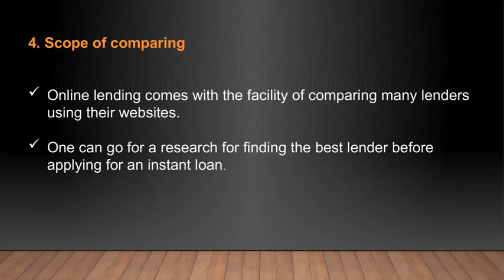Why People Prefer Online Lending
The access to the internet through systems and cell phones has made it easy and handy to avail the benefits. Along with many other sectors, the finance sector has also changed its appearance when internet entered in this field.
Personal loans are the saviour during your financial hard times.

There are many reasons which have made online lending a preferable one.

1. People are always connected
The best part of the internet is that you will be ever connected to the world so with your lender. Each and every step of the loan process can be monitored by the borrower. It brings transparency to the whole process which is always welcomed by a concerned borrower.

2. Advantage of sending documents online
The online loans have made the documentation process super convenient by introducing the process of sending documents online. Online documentation doesn't only make the process easy but it is environment-friendly too. One has to scan the required the document and upload it to the lender's website which is a work of few minutes only.

3. Faster than fast cash
Loans online are very fast, even faster than the process which is called 'fast cash'. Online loans are the fastest among all other unsecured credit products. It takes only a few hours to disburse the amount and receiving it in the bank account of the borrower. In a world where everything goes at a lightning speed, none likes to wait long for getting the fund in hand. The speed of online loans has made it one of the best choices for credit. Because of this feature, online loans are often called as 'Same Day Loans'

4. Scope of comparing
Almost all the lenders have their own portals where any visitor can land and study their terms and conditions, offers etc. Online lending comes with the facility of comparing many lenders using their websites. One can go for a research for finding the best lender before applying for an instant loan.

5. Applications anytime, from anywhere
The access to the internet allows us to do our task at any time of the day or from any location. The time and your present location can no more become a barrier to apply for loan online. Whenever you want you can submit your online application for your instant loan. Whether it may be your office, your home, on the way or anywhere else. Just a system or cell phone with an internet connection is just enough to submit the loan application.

6. Saves the precious time
Long back it was said 'time is money' but in the era of technologies, the time has become precious than money. A time taking lengthy process is not welcomed by any individual in the present world. The best feature of an online loan is that it saves much time of the borrower as well as the lender. Online loans have eliminated the process of visiting the bank numerous times for application, checking the progress, submitting piles of documents, receiving the amount and what not. With an online loan, just a few clicks are enough to get the required fund in the bank account.

7. Easy repayment
 The process of repayment has become much easier with instant loans. One can go for easy EMI which will be debited from the preferred bank account of the borrower on the prefixed date on every month. With an online account, a borrower gets an access to his credit account by which he can track his account at any time.